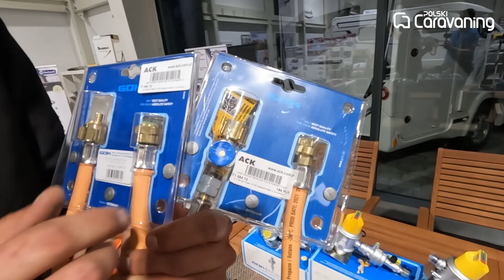Prawidłowa instalacja gazowa w kamperze- co wpływa na nasze bezpieczeństwo (polskicaravaning.pl)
Gaz jest bardzo niebezpieczny jeśli wydostanie się w sposób niekontrolowany z instalacji. Wszyscy wiemy do czego to może doprowadzić. Warto zatem dbać o swoje bezpieczeństwo. W Polsce nie ma obowiązku systematycznego przeglądu instalacji gazowych jednak warto takie przeglądy co rok wykonywać  w dobrych serwisach takich jak ACK Benimar Polska. A jakie elementy mogą wpłynąć na bezpieczeństwo? Wiodącymi firmami w tej dziedzinie są Truma i GOK. Zobaczcie ten film aby dowiedzieć się więcej.

Jeżeli po obejrzeniu filmu zdecydowałeś, ze chcesz zrobić przegląd swojej instalacji to zapraszamy do kontaktu z Baroszem Księżarkiem tel.